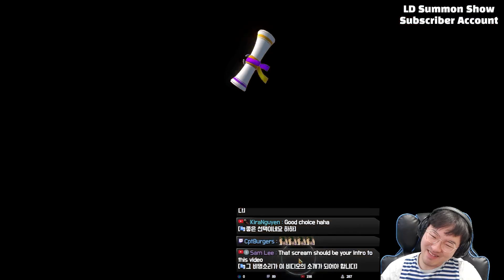528 LD Scrolls... This is the worst summoning I've ever had [Summoners War Chronicles]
▶ Storyteller Membership ◀

FFFFFFFUUUUUUUUUUUUUCCCCCCCCCCCCKKKKKKKKK